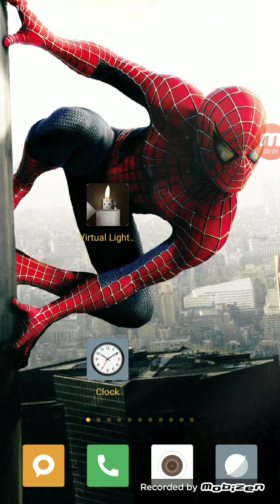How to use virtual lighter in 📱 phone